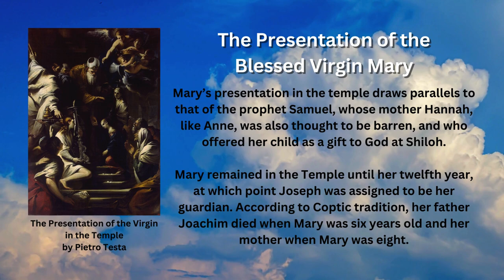The Presentation of the Blessed Virgin Mary (November 21st)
The Presentation of the Blessed Virgin Mary is a liturgical feast celebrated annually every November 21 commemorates the presentation of the Blessed Virgin as a child by her parents in the Temple in Jerusalem.

Historical Accounts

The Presentation of the Blessed Virgin Mary in the Temple is principally based on the Protoevangelium of James which has been dated by historians before the year 200 AD.

The story relates that in thanksgiving for the birth of their daughter Mary, Joachim, and Anne decide to consecrate her to God and bring her, at the age of three years, to the temple in Jerusalem.

Mary’s presentation in the temple draws parallels to that of the prophet Samuel, whose mother Hannah, like Anne, was also thought to be barren, and who offered her child as a gift to God at Shiloh.

Mary remained in the Temple until her twelfth year, at which point Joseph was assigned to be her guardian. According to Coptic tradition, her father Joachim died when Mary was six years old and her mother when Mary was eight.

It is from this account that arose the feast of Mary's Presentation.

The Presentation is one of the usual scenes in larger cycles of the Life of the Virgin. One of the most important illustrations of this event is Pietro Testa's famous painting.

Image attributed to the following:
- By Pietro Testa - Web Gallery of Art: Image Info about artwork, Public Domain,